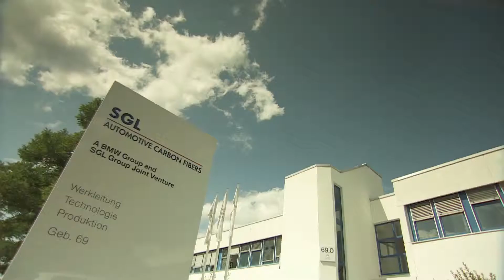SGL Automotive Carbon Fibers Plant Wackersdorf BMW